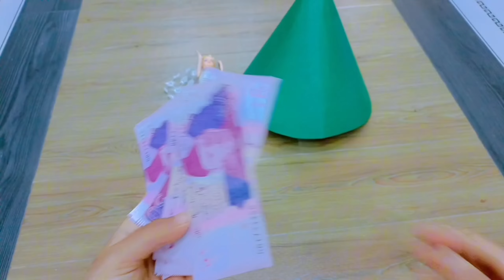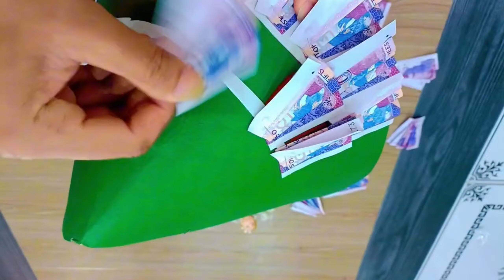Let's go ,give Eidi😍|| style Yourself with Ayesha